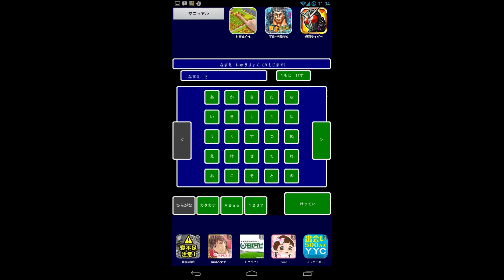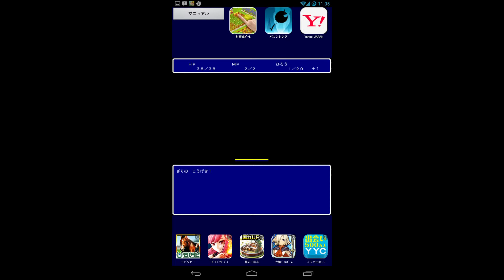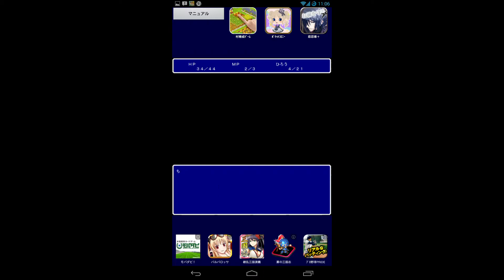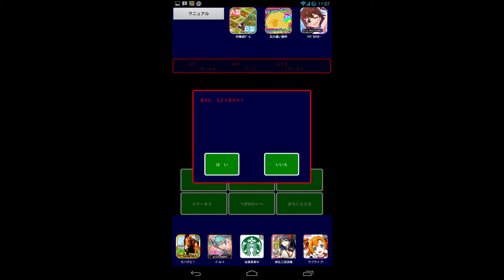RPGのマモノバスター2をやってみた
オーソドックスな感じが懐かしい。